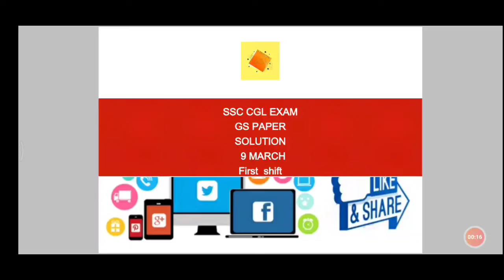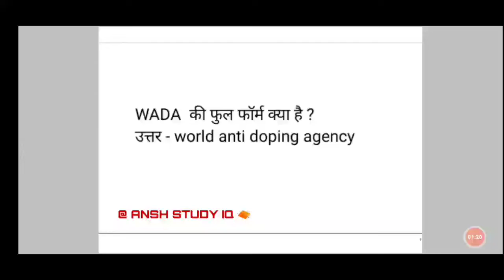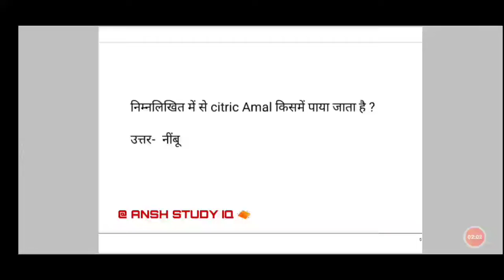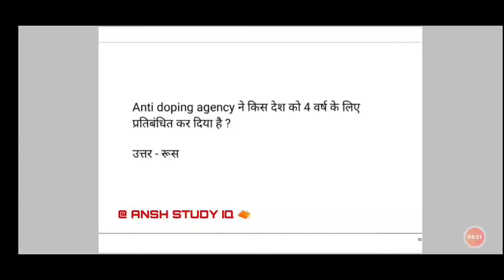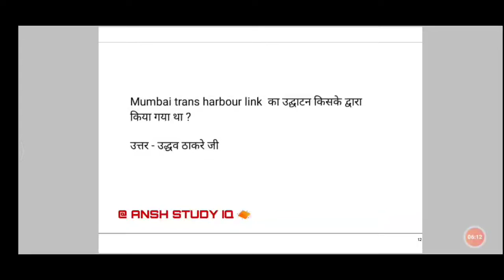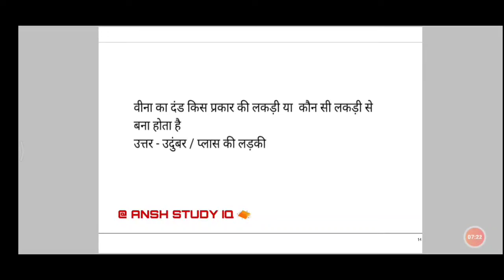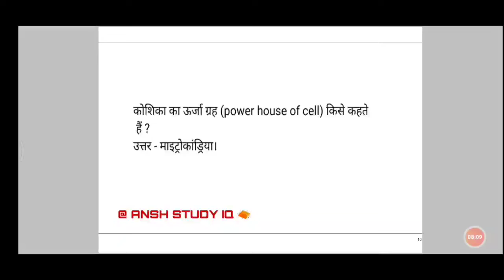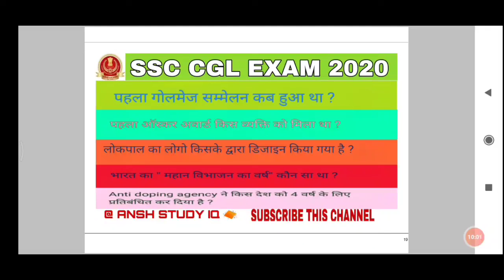9 MARCH FIRST SHIFT SSC CGL EXAM QUESTIONS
JAI HIND MERE PYARE BHAIYO
AP SABHI KO HOLI KI BHUT BHUT SHUBKAMNAYE .
AJJ ME APKE LIYE LEKAR AYA HU 9 MARCH KE SSC CGL KE FIRSY SHIFT ME PHUCHE GYE SABHI QUESTIONS
THANKU STUDENTS /